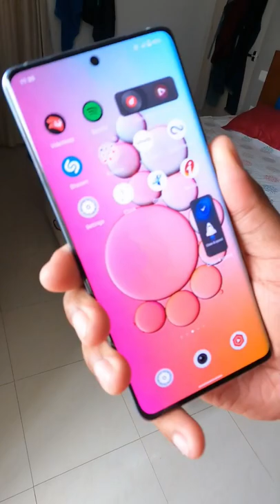Vivo 120hz AMOLED CURVED DISPLAY MATTE FINISH FORM FACTOR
Hello! My name is Daniel George, and I make videos about things relating to travel and college life!
My other YouTube channels include:
- CountingCars: Check out amateur car videos of fancy or interesting cars here.
- CameraDude: Check out cool photography tricks, Phone Camera Tests, and a lot more here.
- CollegeDude: Check out videos documenting my college life here.